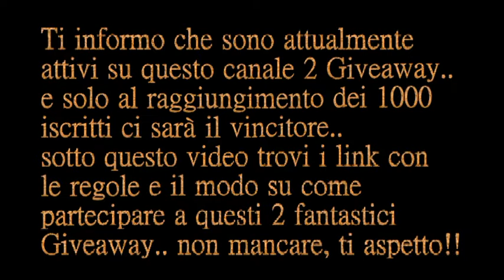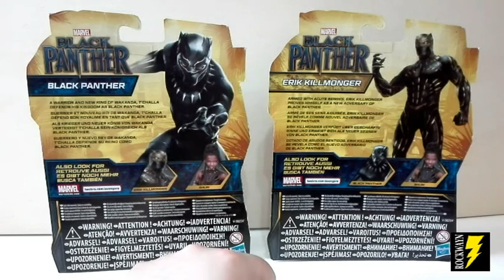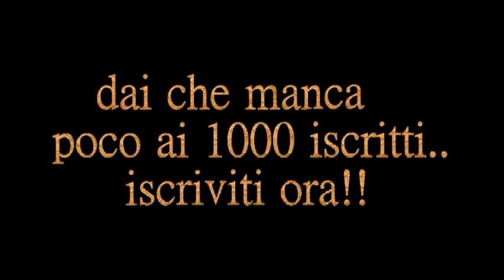Black Panther e Erik Killmonger - Black Panther movie (Hasbro 2018)